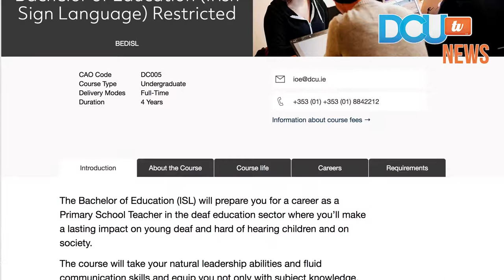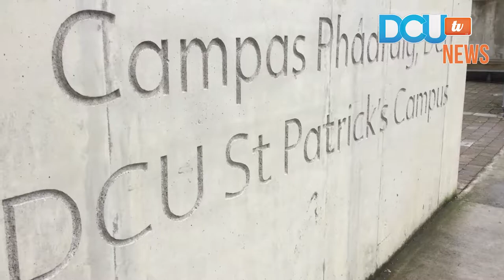DCUtv News | Irish Sign Language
DCU’s Institute of Education launched a new pathway for incoming students to be able to become a primary school teacher through Irish Sign Language. Report by Karen Gaffney.